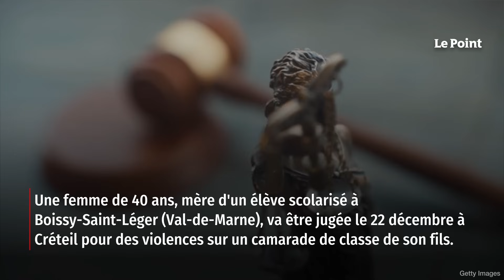Une mère interpellée pour avoir frappé un camarade de classe de son fils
Une femme de 40 ans, mère d'un élève scolarisé à Boissy-Saint-Léger (Val-de-Marne), va être jugée le 22 décembre à Créteil pour des violences sur un camarade de classe de son fils, a indiqué dimanche le parquet de Créteil et relayé par Le Parisien. « Une enquête a été ouverte au commissariat de Boissy-Saint-Léger après que la victime (un garçon âgé de 10 ans) a déposé une plainte avec ses parents le 21 septembre pour dénoncer des violences infligées par la mère d'un camarade de classe avec lequel il s'était battu », a précisé le ministère public. Retrouvez-nous sur : - Youtube - Facebook - Twitter - Instagram - Tik Tok - LinkedIn